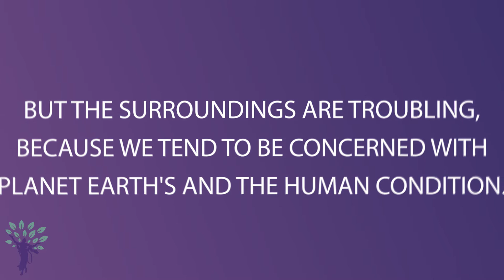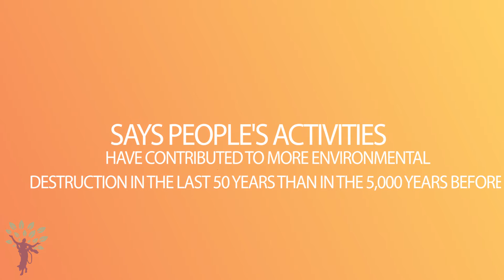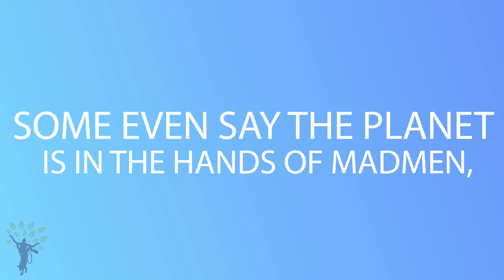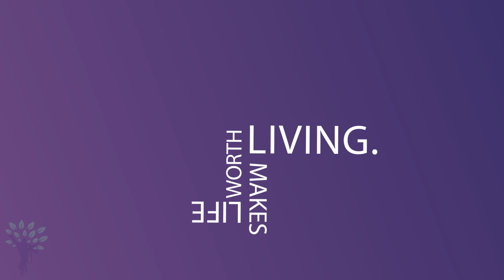The Value of the Old over the New by Mukunda Goswami